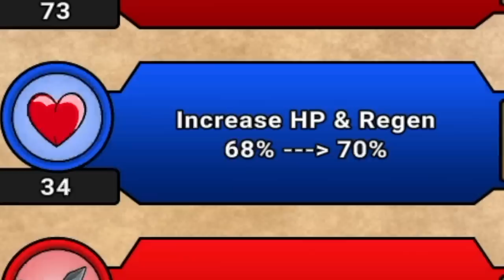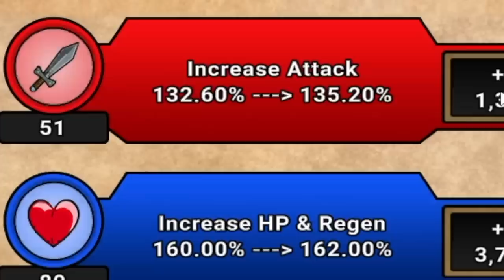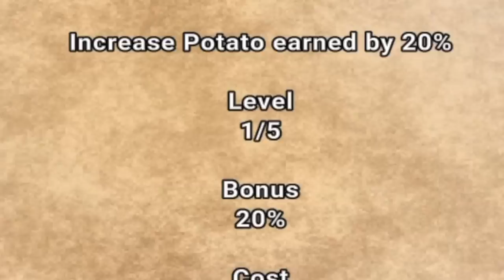I EVOLVED To Cause POTATO GENOCIDE